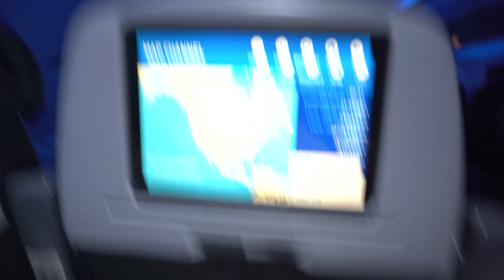VAMOS A MIAMI A VER LA MEJOR COMPETICIÓN DE POWERLIFITNG